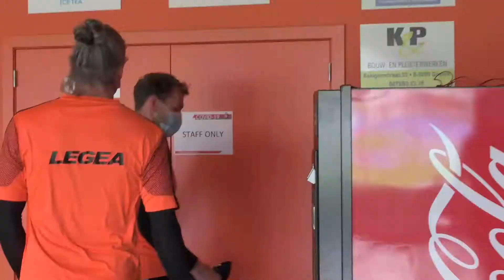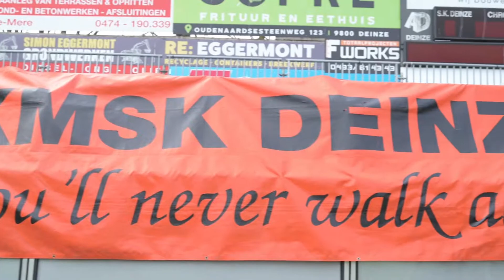Inside DEIRWD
Een Engelse week voor KMSK Deinze met een midweekse wedstrijd.
RWDM kwam donderdag op bezoek in het Burgemeester Van De Wielestadion. Het werd een doelpuntenfestijn met een 4-4 gelijkspel als eindstand.

Beleef hier wat er zich achter de schermen afspeelde.